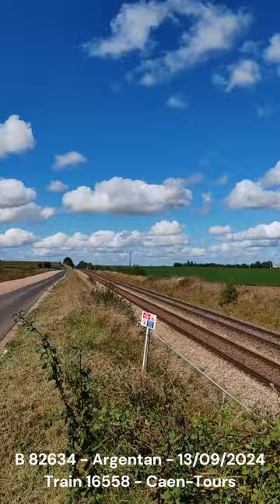Trains de l'été 2024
AGC - HLP - Grizzly  Quelques circulations à Caen et autour d'Argentan.

Auteure : Claire Danglos